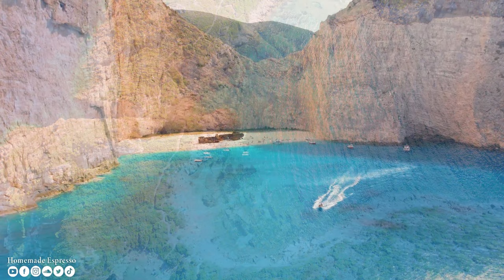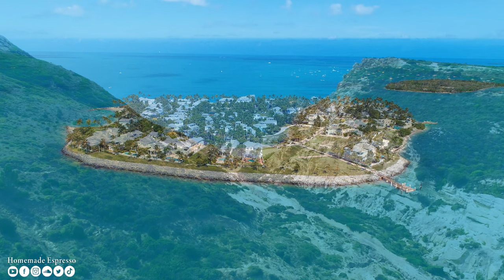FLYING OVER PARADISE (4K UHD) - Relaxing Music Along With Beautiful Nature Videos - 4K Video HD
Surrounded by a vast ocean. paradise island is known for its beautiful peaks, lush green hills and sandy, sunny and windy beaches. The mountains and hills of this beautiful island are ideal places for you to walk. sightseeing and sharing great stories in life.
In addition to beaches and lagoons, the island also has a number of waterfalls. They are not too big but beautiful enough to attract tourists to come here.